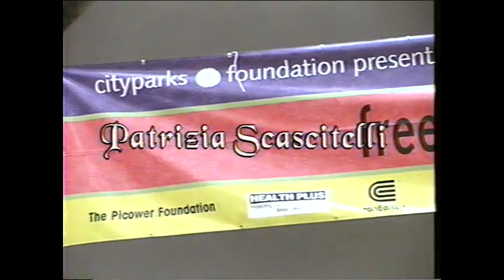"People Like Us" by Patrizia Scascitelli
Jackie Robinson Park - Harlem NYC Patrizia Scascitelli Quintet (2002)
Patrizia Scascitelli/ piano, Marti Cuevas/ tenor sax, Carlos Martin Carle/ el. guitar, Chuco Salinas - el. bass, Carlos Cervantes/ drums. Video by George Lamboy - Regal Entertainment, Patrizia Scascitelli editing. "People Like Us" is recorded on CD "Close Up" on sale on Bandcamp/patriziascascitelli